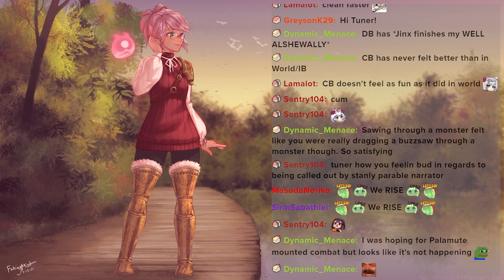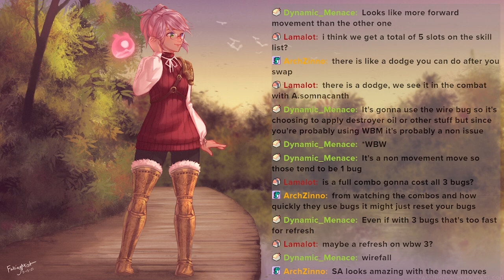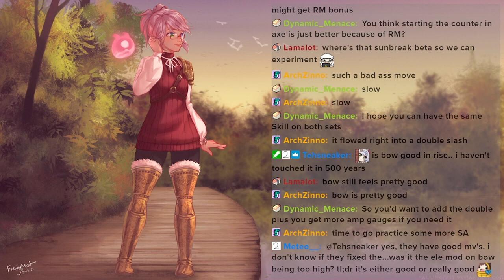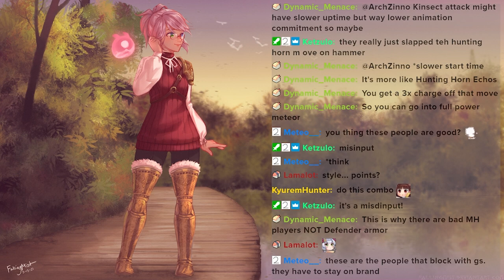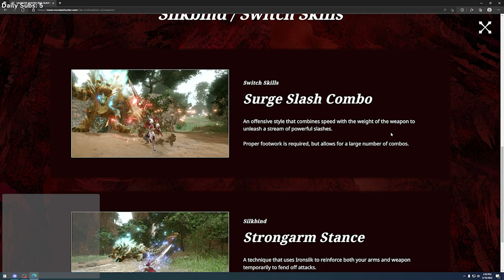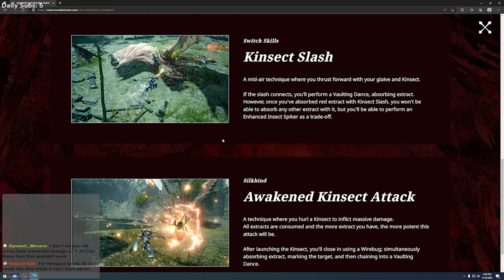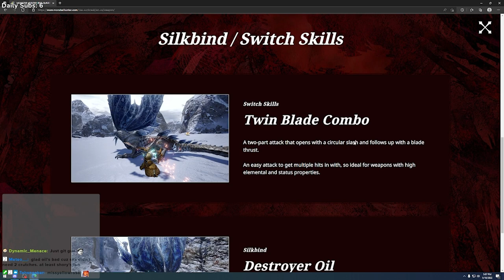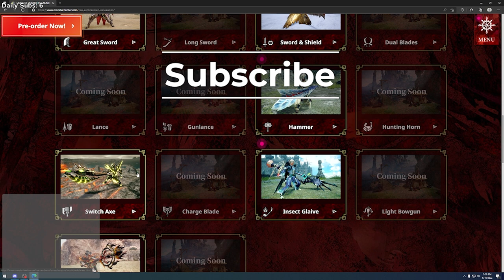SWITCHAXE HAS A COUNTER IN SUNBREAK? Jinx and Tuner Review Sunbreak Weapon Changes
In this Jinx and Tuner Podcast we review the Sword and Shield, Switch Axe, Heavy Bowgun, Insect Glaive, Great Sword, and Hammer Weapon Changes in Monster Hunter Rise Sunbreak. Capcom recently put out several Weapon Changes Previews for Sunbreak and we are going to watch through all of them and give our thoughts.

The new Switchaxe changes are incredibly hype! If Elemental Burst Counter is a true iframe counter move then Switchaxe is poised to be one of if not the strongest blademaster weapon in Sunbreak. It gives the potential for infinite Amp mode which not only significantly increases Switch Axe's DPS but also enables more powerful builds using the long forgotten Power Phial Switch Axes.
Needless to say Jinx is HYPE.

Also the Sword and Shield Destroyer Oil change appears to not be as much a nightmare as Tuner first thought it might be.

And the Great Sword's addition of the Strongarm stance might actually be enough to make Jinx pick up a different weapon KEKW.